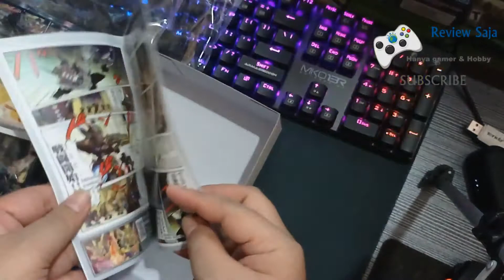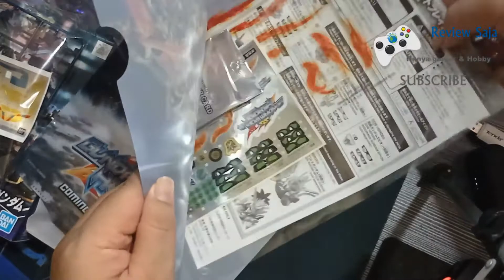Unboxing SDW heroes Sergeant Verde Buster Gundam